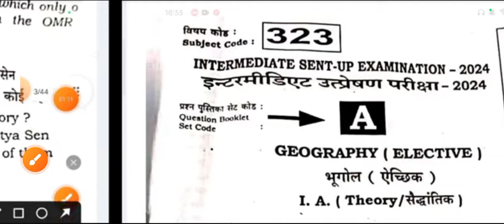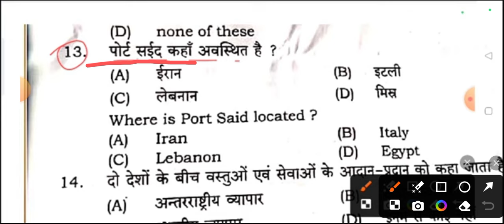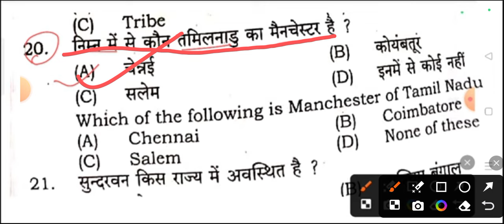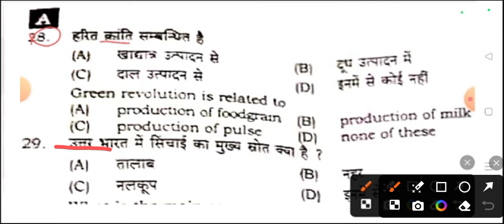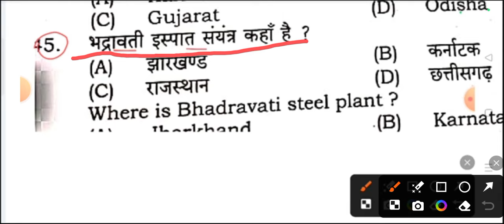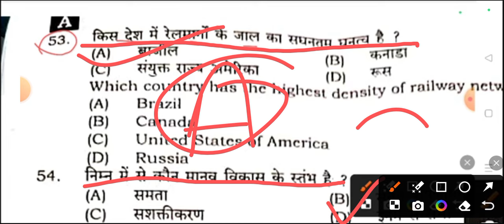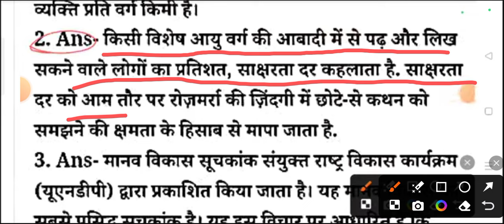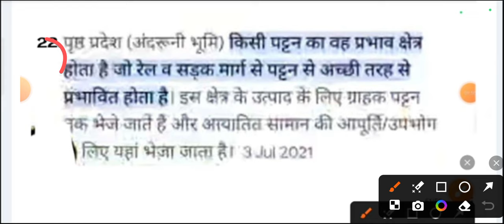12.11.2024 Geography 12th Sent Up Exam Viral Subjective 2024 | Class 12th Geography Viral Paper 2024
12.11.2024 Geography 12th Sent Up Exam Viral Subjective 2024 | Class 12th Geography Viral Paper 2024

Class 12th Geography 12 november sentup Exam Original Out Paper 2024
Bihar Board Class 12th november sent up Exam Objective Answer key 2024
Bihar Board Class 12th Geography Original Question Paper 12 November sentup exam 2024 | Bseb Bihar Board inter 2025
Class 12th Geography 12 november sentup exam 2024 Geography Viral paper || Class 12th november sent up Geography answer key 2024
Bseb Class 12th geography 12 november sentup exam 2024
Class 12th geography 12 november sentup exam 2024
12th class geography original question paper 12 November exam 2024
bseb 12th geography november sentup exam question paper 2024
12 November
12 November paper
12 November Geography paper 2024
12 November Geography Viral Paper 2024
Class 12th Inter Sent-Up Exam 2024-25 Intermediate sentup exam viral question paper 2025
12 November geography sentup exam viral question
12 November Geography sentup exam 2025
12 November Class 12th geography
12 november sentup exam 2024 viral question paper class 12th
Class 12th geography 12 November
geography sentup exam viral 2024
Bihar Board 12th Geography Sentup exam 2024, Bihar Board 12th Sentup Exam 2024 Ka question 2025,
12th Geography Sentup Exam 2025 November Bihar Board,
Bihar Board 12th Geography Sent up exam Objective,
bihar board 12th geography sent up exam subjective 2025
bihar board 12th Geography Sent up Exam 2025,
bihar board 12th geography sentup exam objective answer 2024,
12th class geography sent up exam objective 2024,
12th geography sentup exam question 2024 bihar board,
bseb 12th geography sentup exam question 2024,
class 12 geography sentup exam bihar board 2024, bihar board, class 12 biology vvi objective 2024, geography sentup exam 2024,
12th geography tanu arts classes bihar board 12th geography sentup exam november answer key 11 nov,
12th class geography sent up exam objective 2024,
12th geography sentup exam question 2024 bihar board,
class 12 geography sentup exam bihar board 2024,
bihar board, class 12 geography vvi objective 2024,
bihar board 12th geography 2024,
class 12 geography live class 2024,
12th geography tanu arts classes
12th class geography november sent up exam subjective question
geography class 12 objective november sent up exam question 2024 bihar board
class 12th geography subjective question answer
geography class 12 objective question 2024
class 12 bihar board geography question paper 2024
bihar board 12th geography objective question 2024